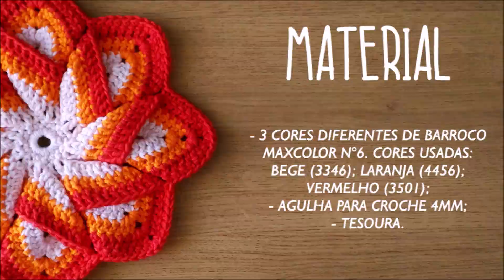APARADOR DE PANELA CATAVENTO EM CROCHÊ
Neste vídeo a professora Bruna Szpisjak ensina o passo a passo de um Aparador/Descanso de Panela Catavento em Crochê!

- NÍVEL: INTERMEDIÁRIO
- A peça ensinada no vídeo mede 31cm de comprimento;
- Para fazer a peça em tamanho menor use linhas com espessura mais fina como Barroco 4, Duna, Amigurumi, Charme e Anne;
- Curta, compartilhe e comente o vídeo!

Apoio: Linhas Círculo.